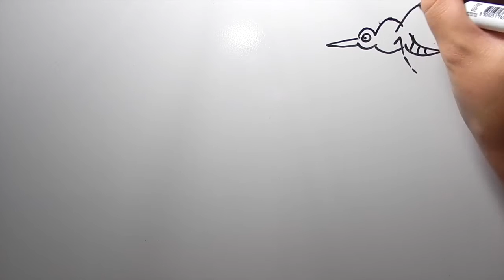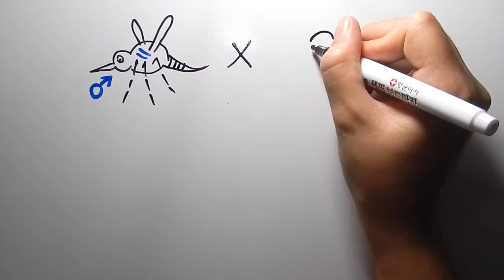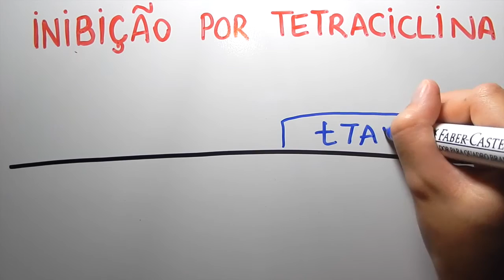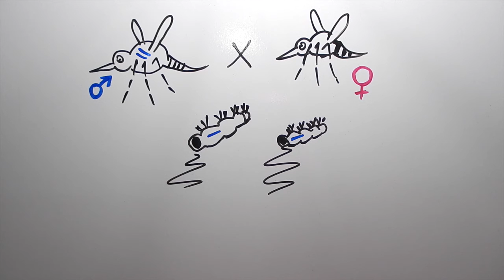Por que estão soltando mosquitos da Dengue por ai? | InstanteBiotec 12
Vamos ver o que são esses mosquitos transgênicos e como eles podem nos ajudar a combater a dengue e outras doenças transmitidas pelo Aedes aegypti.

Referências:
- Carvalho DO, McKemey AR, Garziera L, Lacroix R, Donnelly CA, Alphey L, et al. (2015) Suppression of a Field Population of Aedes aegypti in Brazil by Sustained Release of Transgenic Male Mosquitoes. PLoS Negl Trop Dis 9(7): e0003864.
- Gong P et al. A dominant lethal genetic system for autocidal control of the Mediterranean fruitfly. Nature Biotechnology 23(4):453-6, 2005.
- Nimmo D. RIDL; What Is It? How Does It Work? Does It Work? And What’s In The Future…?. Michigan Mosquito Control Association, 2013.
- Correa D. Entrevista com Dra. Magareth Capuro: Projeto Aedes Transgênico. YouTube, 30 Jul 2015.
- Magalona A. A era dos mosquitos transgênicos. Super Interessante, Set 2014.
- Buscato M. “É impossível acabar com o Aedes aegypti”, diz criadora de mosquito transgênico. Época, 29 Dez 2015.